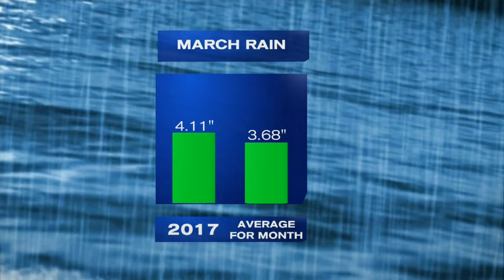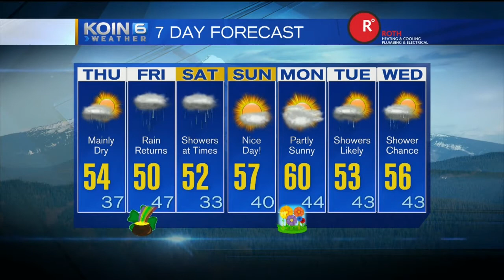Wednesday Evening Weather Update, March 15th, 2017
A wet March will bring some dry days, Joseph Dames has your weather update